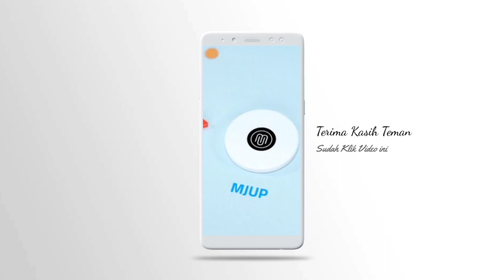PEMANJAT TEBING INI KALAH TELAK DENGAN BIKSU | KEREN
Video menarik dan viral di medsos, ketika pemanjat tebih sedang berusaha keras untuk naik mengunakan alat bantu, tiba2 saja terlihat biksu dengan santai naik tanpa menggunakan alat bantu !!!

Cek Barang rekomendasi yang mungkin kalian cari ada disini ⤵️

✏ Kritik & Saran silahkan tulis di kolom komentar ya teman2 ( Dengan Bahasa yang baik serta sopan ) agar mudah untuk di pahami 🤗
💸 info Bisnis bisa melalui email kami disini ⤵️

Social Media MJUP OFFICIAL lainya ada disini ⤵️

▶️ Facebook / Fanspage : MJUP OFFICIAL